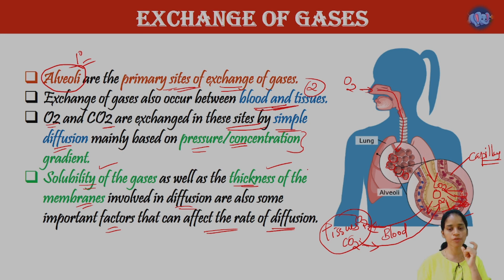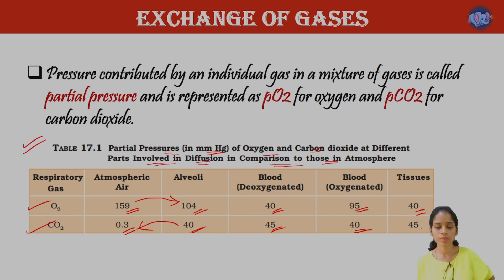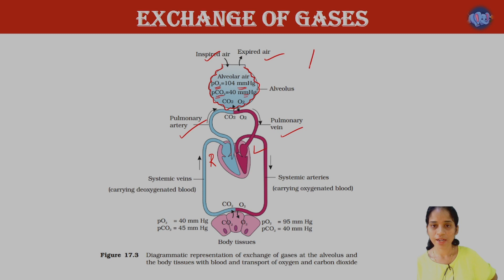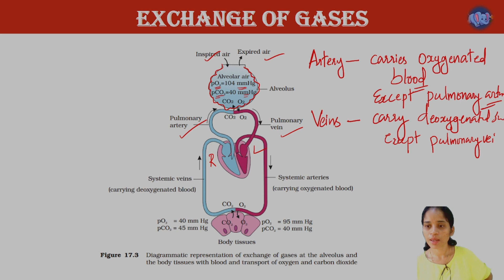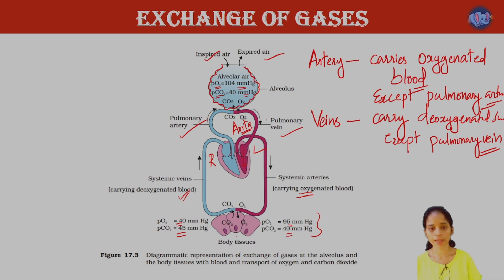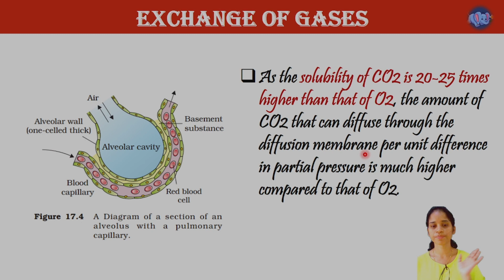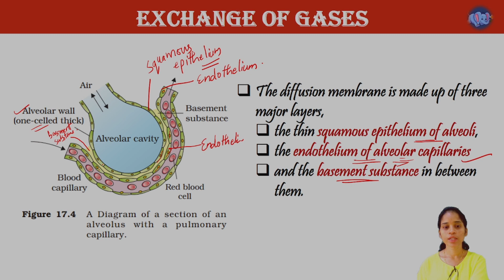BREATHING AND EXCHANGE OF GASES- TRANSPORT OF GASES/NCERT/NEET/BIOLOGY/XI/IN MALAYALAM